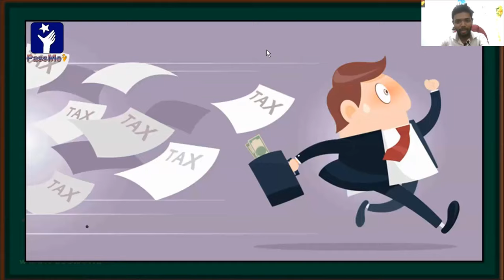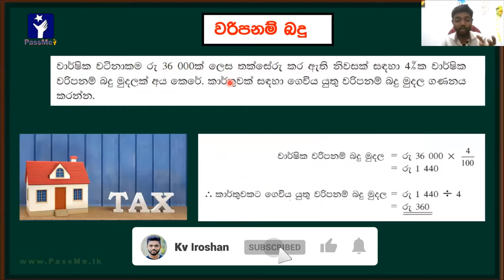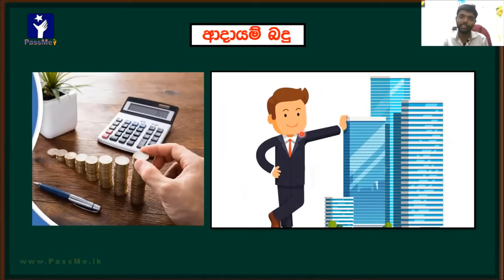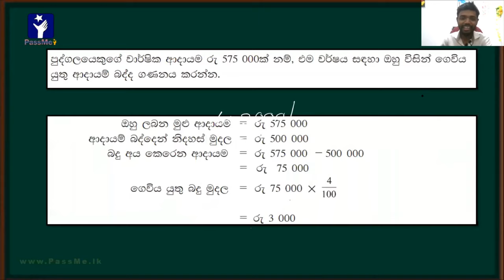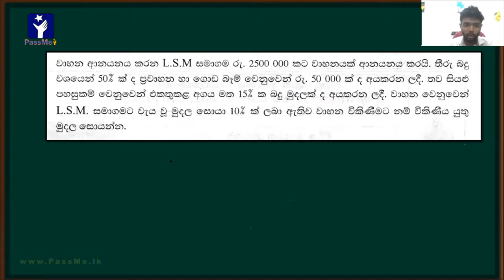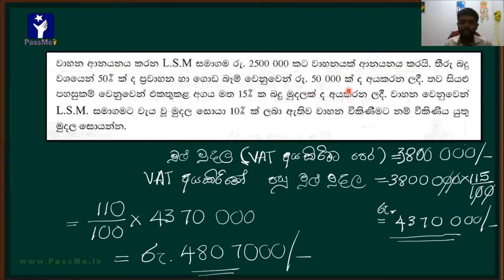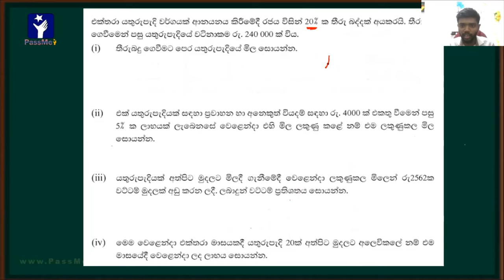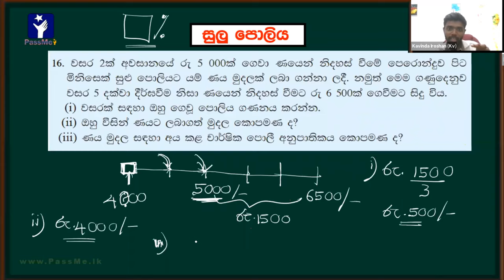Grade 10 Maths in Sinhala | Prathishatha | Adayam_badu | Waripanam_Badu | Thiru_badu | Sulu poliya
The percentage is one of the most valuable mathematics units in the O/L examination in Sri Lanka. In the Sinhala language Percentage unit is called Prathishatha. This lesson is included in the grade 10 maths syllabus. But every year 10 marks will be allocated for this lesson at the OL exam.You can watch this video and understand the theory behind Precentage Unit.Thank you.